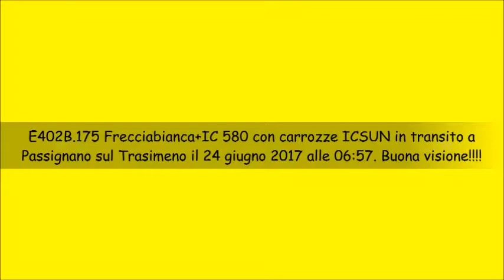E402B 175 Frecciabianca+IC 580 con carrozze ICSUN in transito a Passignano sul Trasimeno il 24 giugn